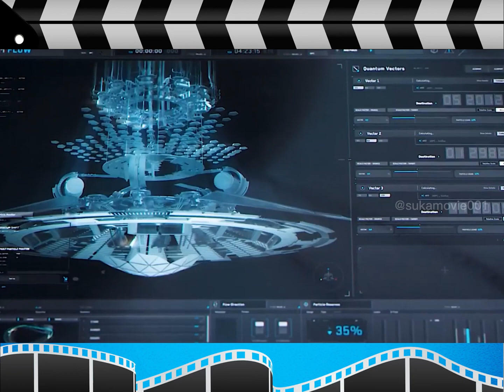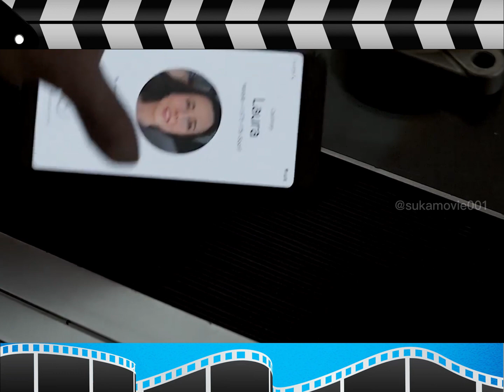HULK Everybody Comes Home Avengers End Game